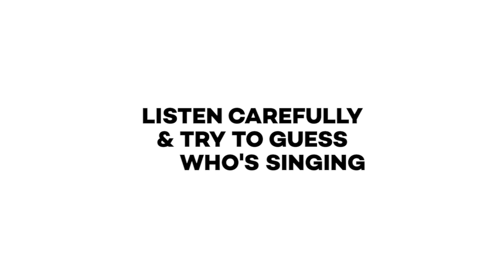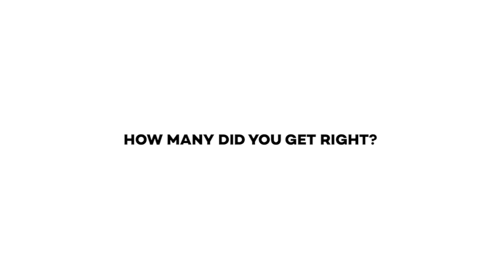K-POP VOICE QUIZ | VOL.1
Can you recognize your favorite idols by their voices only?
Tell us how many you got right!

NEW QUIZ EVERY TUESDAY!